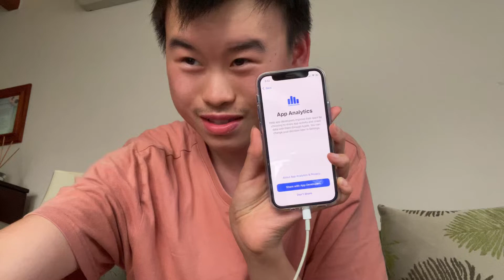Setting up the new iPhone 12 mini